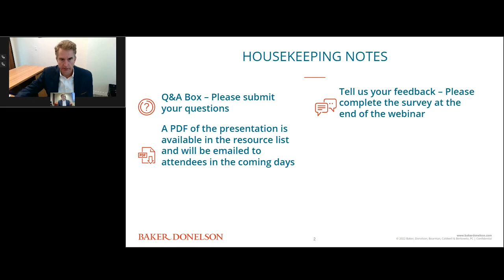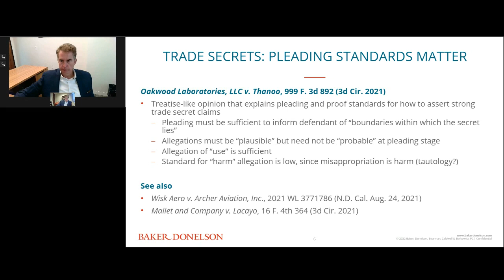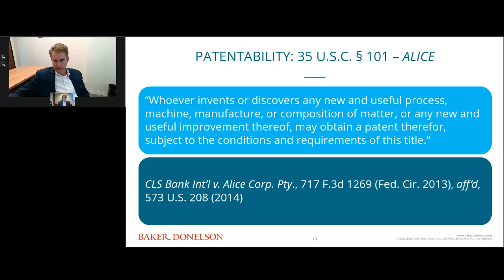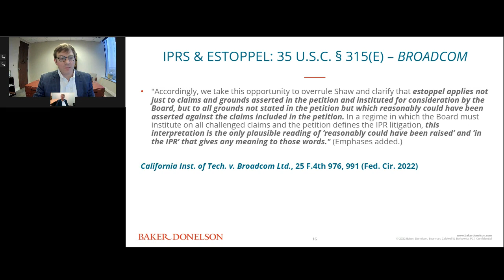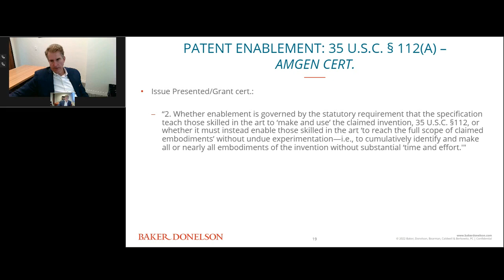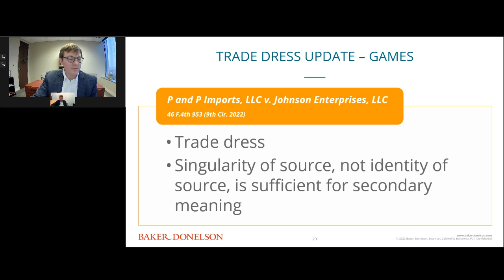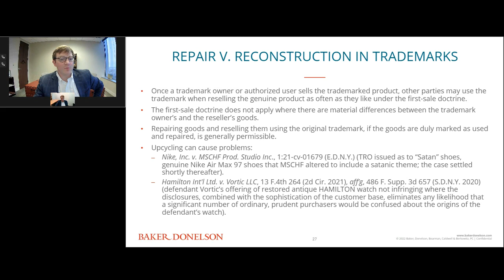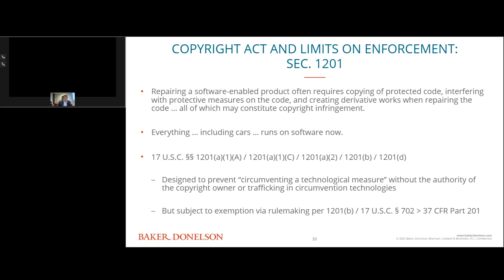Recent Developments in IP Law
Join us to discuss the implications of changes and developments in intellectual property law in the last year.